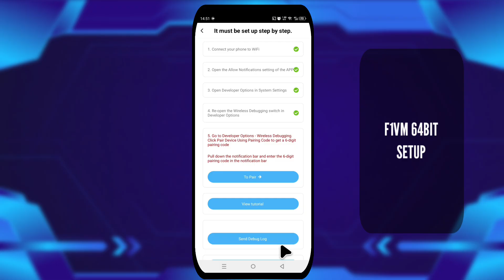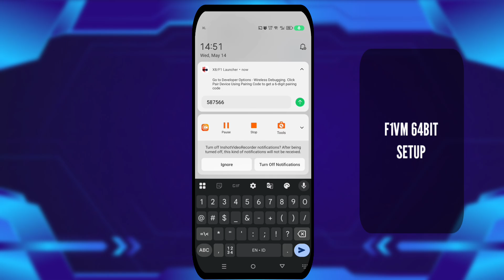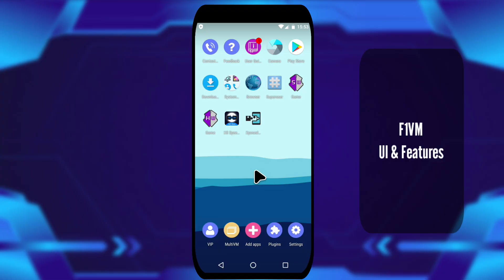VMOS Alternative | F1VM 64bit Rooted | 5.2025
F1 VM (means "five one virtual machine"), Android virtual system on mobile devices, also known as Android Virtual Machine (referred to as VM, namely virtual machine, similar software on PC likes VMWare, VirtualBox). Even when F1 VM run into the background, the games and applications running in the F1 VM can continue to run in a small window(Picture-in-picture mode). F1 VM can also run on screen off!

[Split screen small window]

Support games/applications running in the background, one-click split screen small windows. Watching movies/chat/games/work and life are being balance.

F1 VM virtual Android 7.1 system, not restricted by mobile phone system. Even mobile phones with 5.1 system can run F1 VM with built-in 7.1 system.

[Security & Privacy Protection]

The F1 VM is a virtual environment that isolate from your mobile phone system. The installation of rogue software in the F1 VM will not affect your mobile phone. There is no need to worry about the risk of viruses and system crashes, and it will not leak the your mobile phone information.